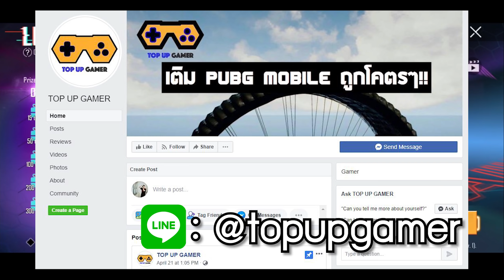PUBG Mobile - หมุนกงล้ออัพเกรดปืน Mauve Avenger - AWM Lv. 7 [Maxed Level]!!!!!!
เติมเงิน PUBG MOBILE ได้ทาง:
1. เติมด้วยตังเองผ่านเว็บ
2. เติมผ่าน Topup Gamer
    💸 เติม Pubg ถูกที่สุด และไวที่สุด

                                                         Top Donator !!!
                                                         AUM = 1015

** Credits **

- Razer Kraken

- iPhone 11

*คอม*
- 32 Gb Ram Pc Ddr4/3200 G.skill Trident Z Rgb 8x4